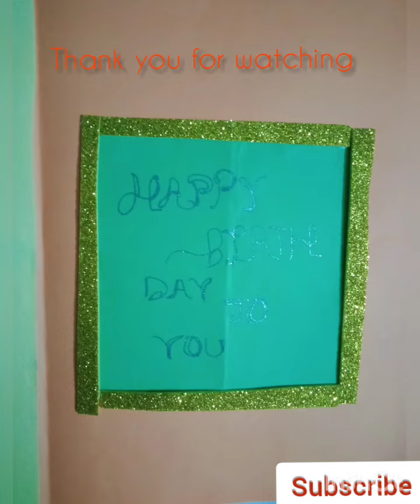How to make a birthday card /a new year card🌹make a beautiful card by sp craft studio.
Assalamualaikum...
friends

Today i am showing you how to make a birthday card or beautiful hand craft  at home. This is hand made birthday card.
Here i am using
1.glue
2.Orange , light green  colour paper.
3.pearl
4.colourful pen.
5.scissor
6.scale
I hope you will like and enjoy my video.

if you have any suggestions or feedback regarding the video let it share in comment box, your response is valuable to us and always appreciate.